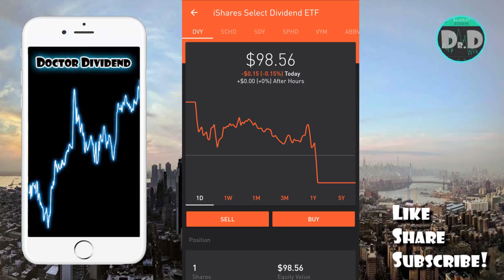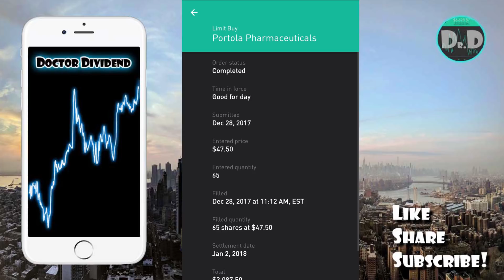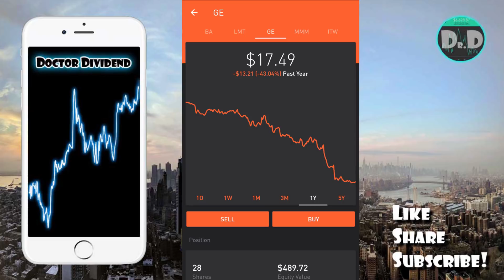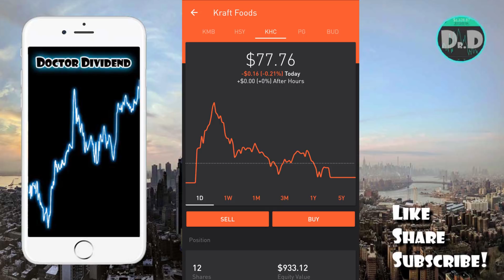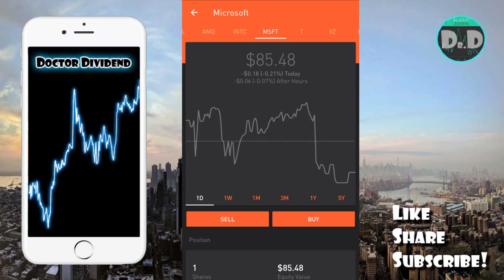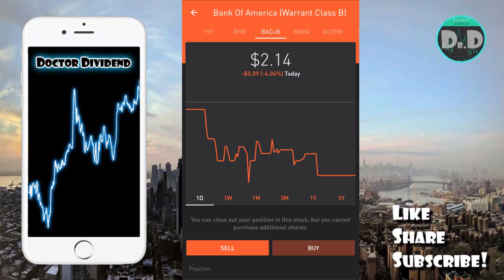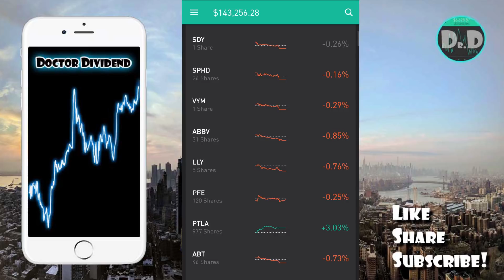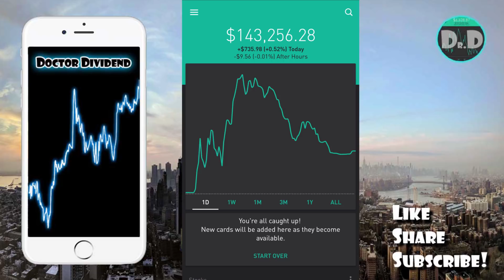$143,000 DIVIDEND Stock Portfolio! | 2017 End of Year REVIEW!